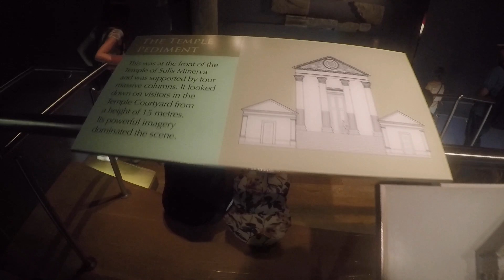A cidade Bath, na Inglaterra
Sabia que nessa cidade tem um dos edifícios mais importantes da Inglaterra a nível turístico? Os banheiros públicos romanos são da época do imperador Vespasiano, ano 75 d.C!!!